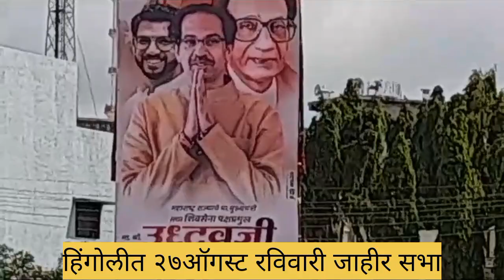हिंगोलीत २७ ऑगस्ट रोजी गद्दारांना गाडण्यासाठी पक्षप्रमुख उद्धव ठाकरे यांची ऐतिहासिक निर्धार सभा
हिंगोलीत 27 ऑगस्ट रोजी शिवसेना पक्षप्रमुख उद्धव ठाकरे यांची निर्धार सभा@PTINEWSHINGOLI

शिवसेना पक्षप्रमुख उद्धव ठाकरे हे दिनांक 27 ऑगस्ट रविवार रोजी दुपारी दोन वाजता हिंगोलीत जाहीर निर्धार सभा घेणार आहेत या सभेस हिंगोली जिल्ह्यातून व जिल्हा शेजारील परभणी नांदेड वाशिम या जिल्ह्यातून सर्व शिवसैनिकांनी सहभागी होण्याचे आवाहन जिल्हाप्रमुख विनायक भिसे पाटील व हिंगोली जिल्हा शिवसेना पदाधिकाऱ्यांनी केले आहे हिंगोली जिल्ह्यातील गद्दारांना घालण्यासाठीही निर्धार सभा असल्याचे विनायक भिसे पाटील यांनी यावेळी सांगितले.